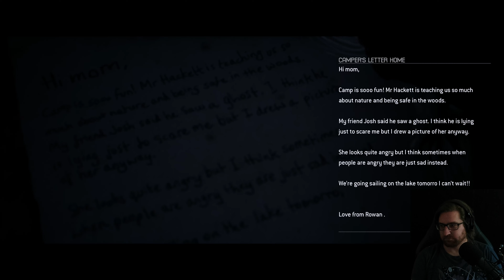Chapter 6: Prayers By Night • The Quarry First Playthrough Part 8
In The Quarry Part 8 a terrifying transformation catches the crew by surprise, Emma encounters the hunters and someone familiar makes a return!